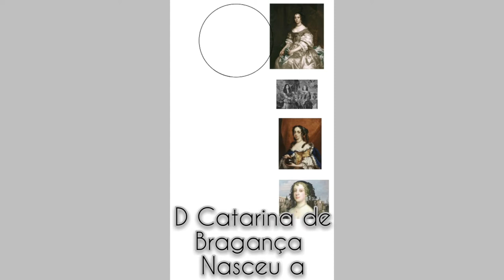Redesenhando - D. Catarina de Bragança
Este é um quadro do canal em que eu desenho personalidades femininas portuguesas, e ao mesmo tempo faço uma pequena descrição sobre a biografia das mesmas. Neste em específico, desenho e falo sobre D. Catarina de Bragança que foi casada com Carlos II, rei de Inglaterra.